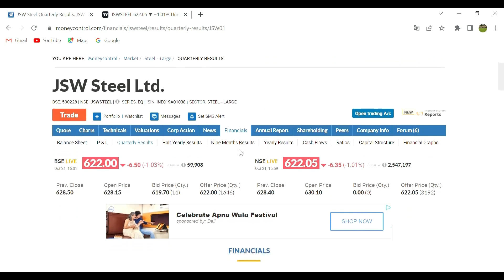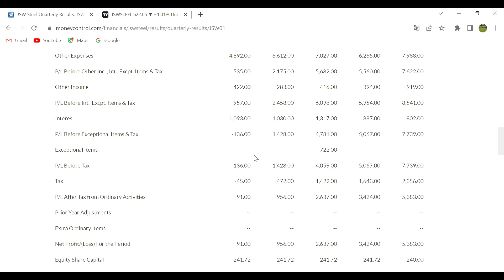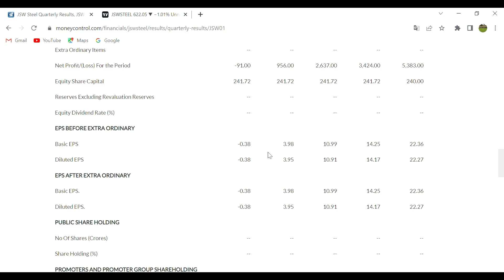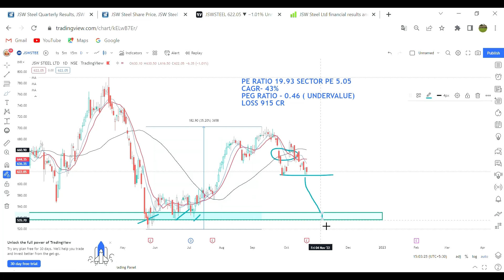Why did JSW Steel fall? What is the target of JSW Steel?jswsteelsharenewstoday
About video:-    Today we are applying all our learning on  analysis of JSW steel, friends in this video we learn how to analyze jsw stock on chart by using all our teaching. we are also understand jsw stock  analysis for tomorrow and next few days.

Is JSW Steel a good buy?
Why did JSW Steel fall?
What is the target of JSW Steel?
Will JSW Steel share go up?
Which is better Tata or JSW?
Is JSW Steel debt free?

Our course contains following chapters:
1) Journey of stock
2) trendline
3) breakout and breakdown
4) indicators and oscillators
5) candlestick pattern
6) price margin
7) moving average
8) how to choose stock
9) why and how should trade in Share market.